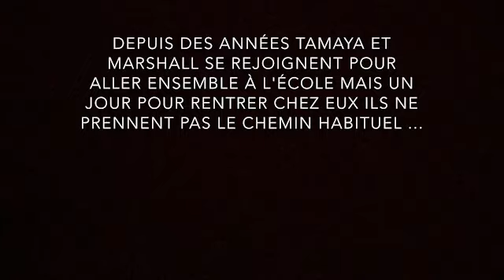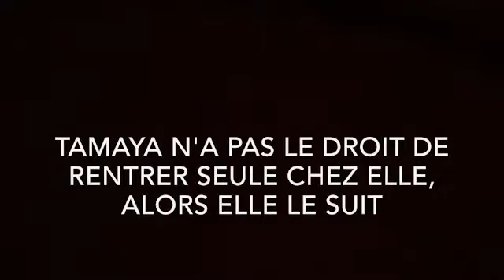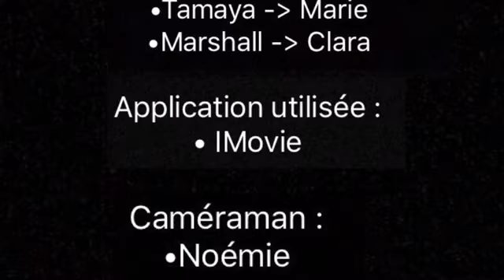Booktrailer CheminsToxiques Marie Clara Noemie 4e6 Lavaur